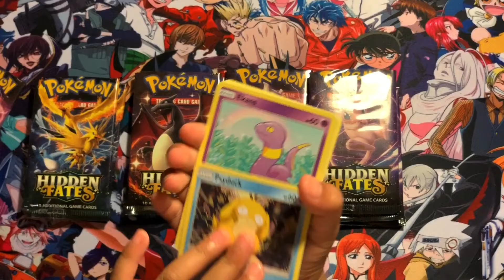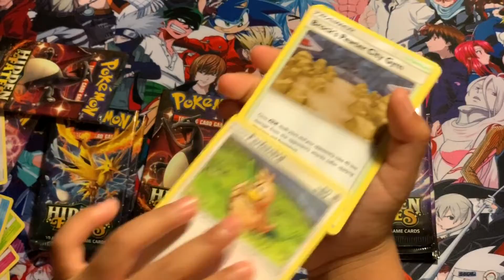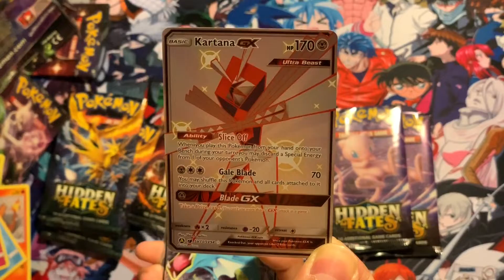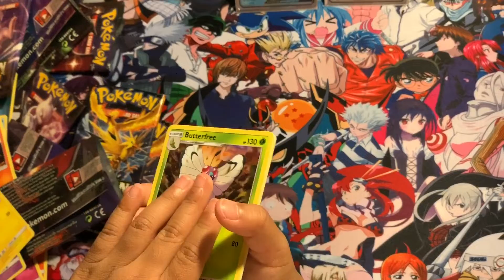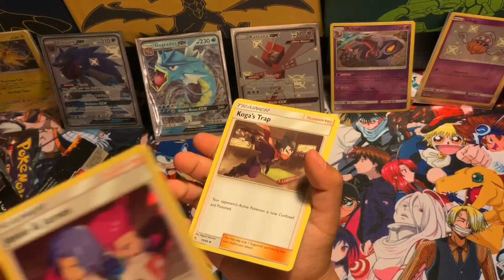Hidden Fates Great Ball Collection Box Opening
Our 2nd Opening of Hidden Fates. Come watch and see what amazing cards we pull. Enjoy =D